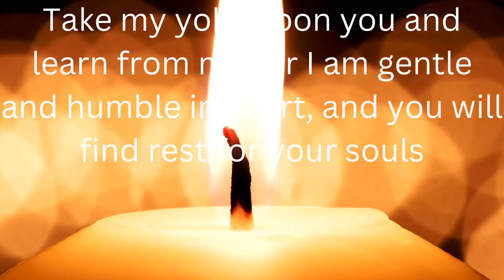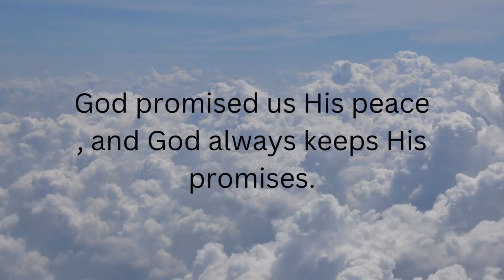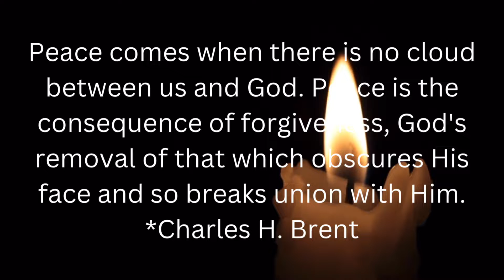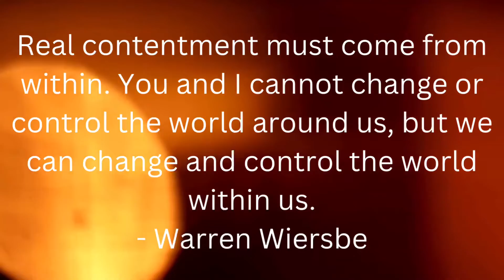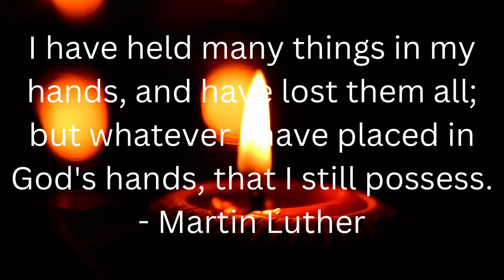Healing, Relaxing Music Soothing To The Soul 💫🕯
Very healing ❤️‍🩹 calming and relaxing to the soul.  Peaceful experience   Spiritual, scriptures and inspirational quotes.  ♥️♥️♥️♥️🕯 🕯🕯